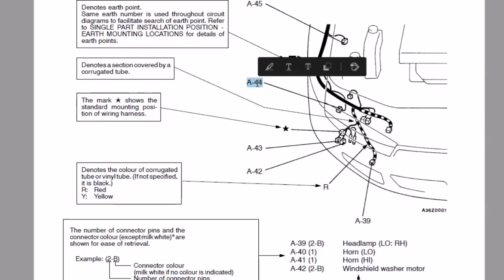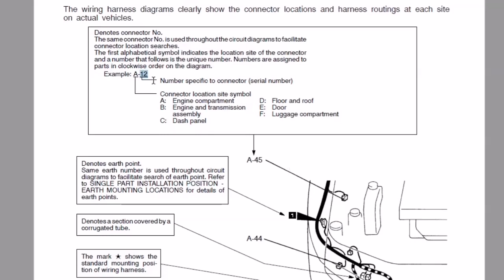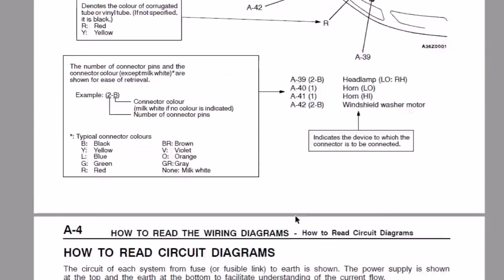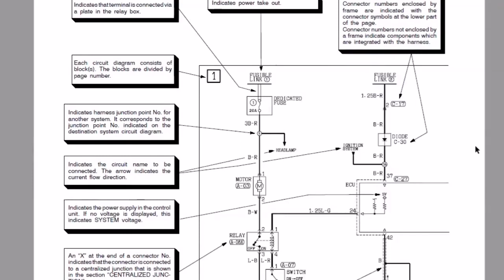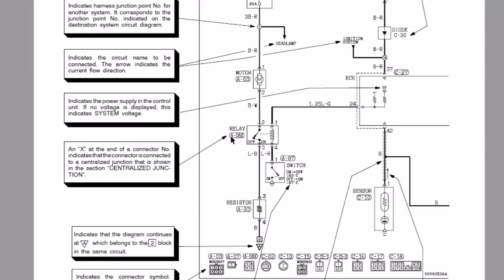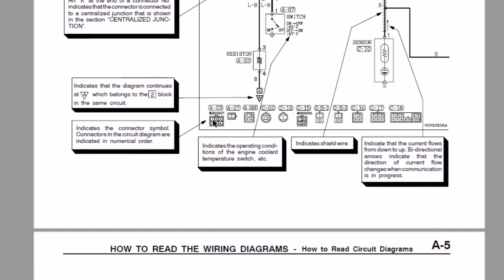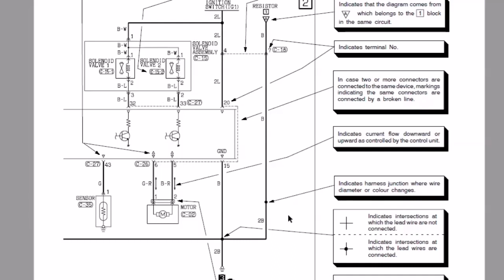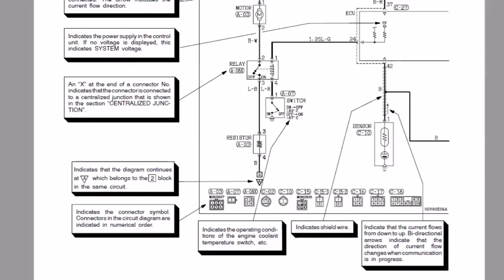شرح كيفيه قراءة مخططات السيارات بسهوله و بدقه Read Wiring Diagram و البرامج المستخدمه للحصول عليها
شرح كيفيه قراءة مخططات السيارت كامله بسهوله و دقه و شرح البرامج المستخدمه في الحصول علي المخططات بطريقه كامله و مجانيه

How to Read wiring Diagram
شرح كيفيه فك و تنظيف رشاشات السياره بنفسك باحترافيه و بأقل تكلفه How To clean Fuel Injectors